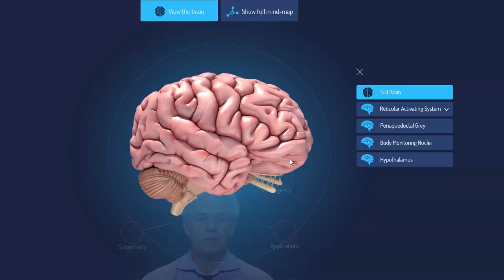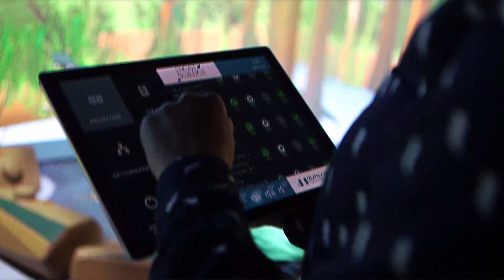Jonathan du Toit Multimedia Showreel 2019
This showreel was completed in about a week, and is a combination of work spanning about 4 years, with many projects unfortunately not making the cut. The aim was to depict the broadest possible range of creative skills/or projects I've played a part in, showcasing the widest array of personal knowledge, and fields of interest. (Interaction/Education/Marketing)

No templates or plugins(besides Saber) were used in any part of these projects.

Exact contribution
0:00 - (VFX for fun/experimentation)
0:05 - (Project management, concept creation, some visual assets for app, exhibit photography)
0:09 - (Animated website explainer, video editing of all e-learning courses)
0:17 - (3D Rendering, low poly modeling, gifs, VFX, video editing, promo photos/videography)
0:24 - (Projected induction video, animation, preparing graphics for print, technical video editing)
0:34 - (Projected induction video, animation, some graphic design)
0:38 - (Peppers ghost illusion, projection planning, VFX video editing)
0:42 - (Logo animation and animated explainer)
0:48 - (Animated explainer)
1:00 - (Logo animation)
1:06 - (Animated explainer)
1:19 - (Documentary, videography, video editing, animation)
1:27 - (Animated explainer, graphic design, videography, photography)
1:34 - (Various visual assets for interactive exhibitions, animation, 3D modeling, VFX)
1:43 - (Video editing, animated explainer, promo material, photo/videographer resourcing.
2:00 - (3D environment modeling and texturing, foliage animation, 1 animal modeled and animated, video editing, animated explainer, promo material, photo/videographer resourcing)
2:21 - (VFX for fun/experimentation)